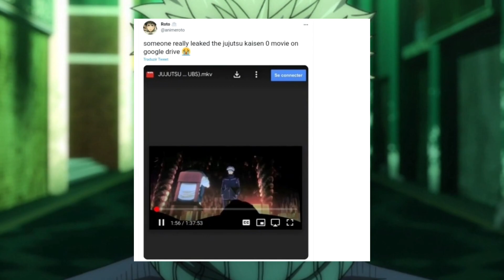ASSISTA AGORA JUJUTSU KAISEN 0 FILME COMPLETO LEGENDADO PT-BR | DATA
► CANAIS PARCEIROS

⚠️DA LIKE E SE ESCREVE PRA AJUDA O CANAL⚠️